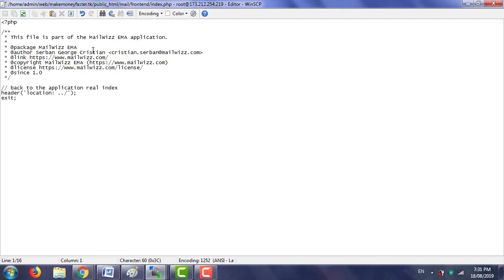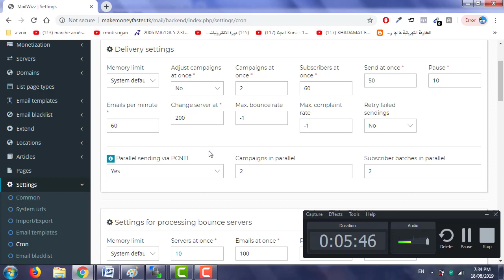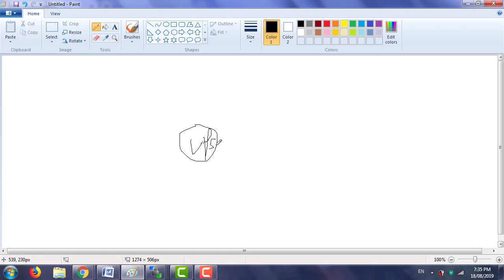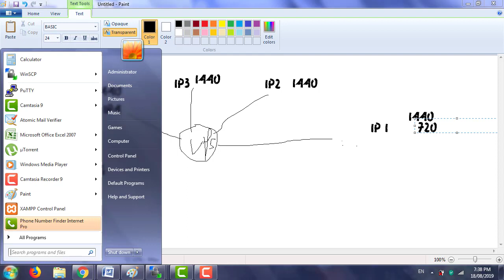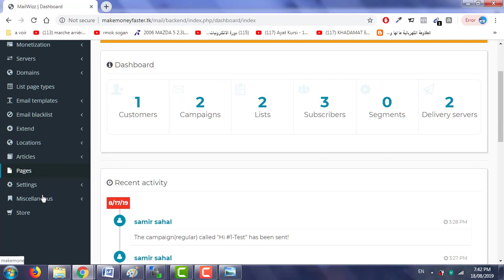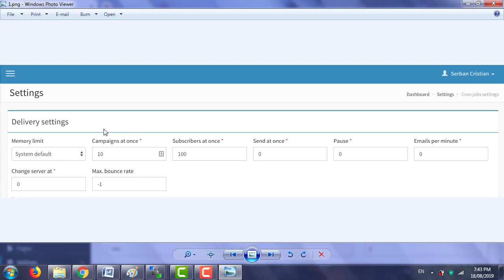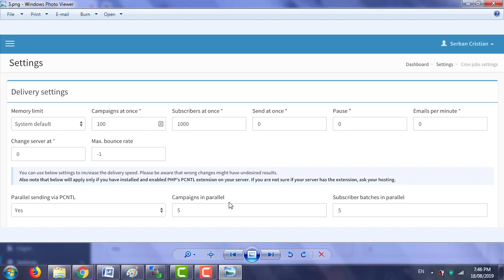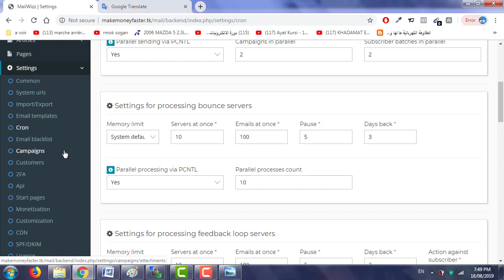Mailwizz Part 6 -Delivery Settings